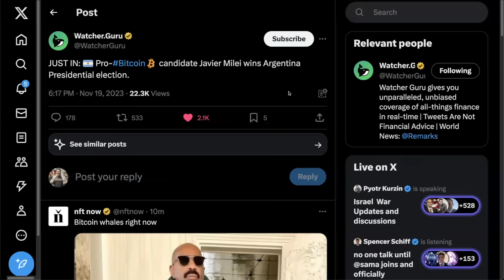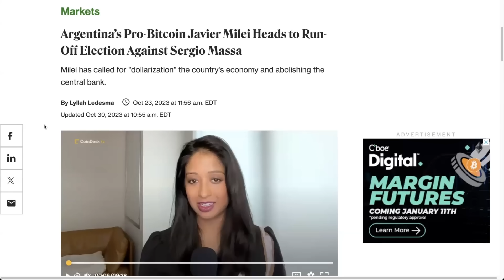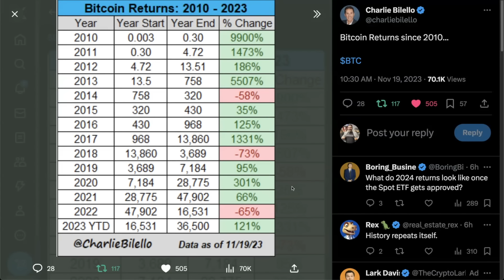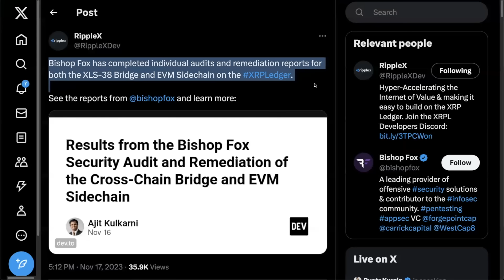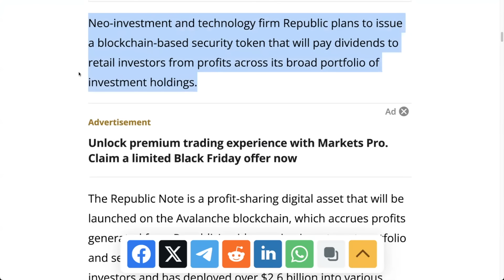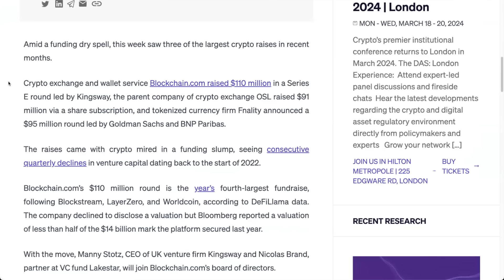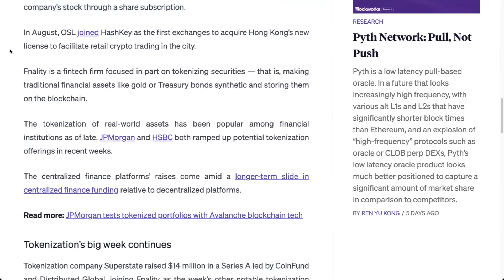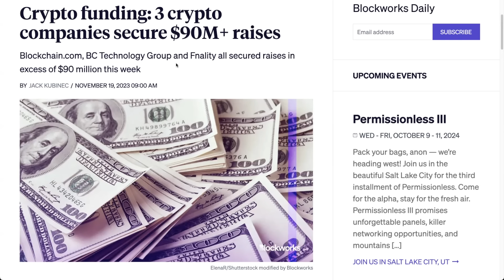🚨PRO BITCOIN JAVIER MILEI WINS ARGENTINA PRESIDENCY & WHALES ACCUMULATING XRP!!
In crypto news today pro bitcoin Javier Milei wins presidency in Argentina. Data shows whales are accumulating XRP.

⏰ Time Stamps ⏰
00:00 Intro
00:45 Javier Milei wins Argentina Presidency
03:49 Bitcoin returns
05:09 Whales are accumulating XRP
09:58 Avalanche AVAX used by Republic
12:16 Crypto funding news